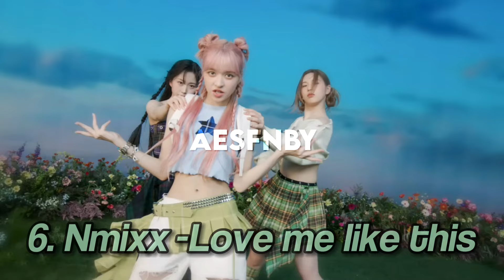K-pop high note challenge - Part 2!! (female version)